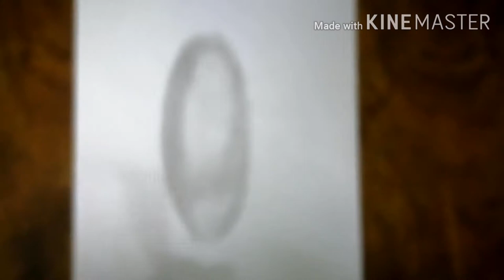Drawing 3d floating Ball pencil drawing 2020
In this video I am trying to draw 3d floating Ball that float on the paper I draw it with simple pencil enjoy video. Thanks